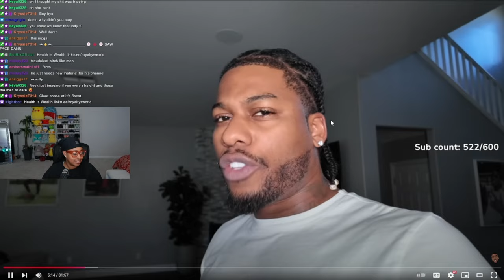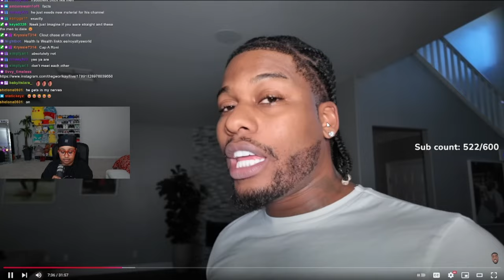Cjsocool slid in Danni comments on IG and now is DENYING that he TRIED to shoot his shot 🤣🤣🤣